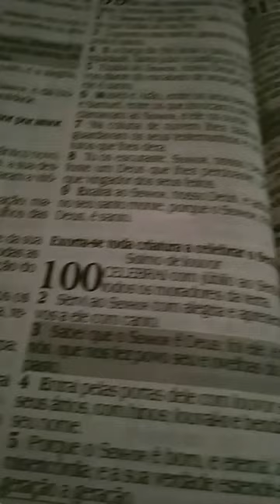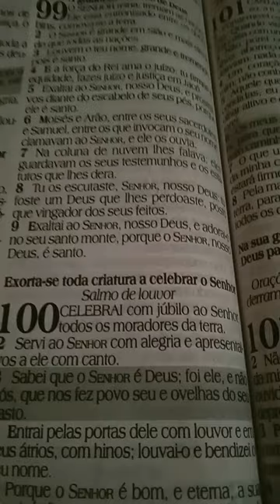1 de fevereiro de 2024